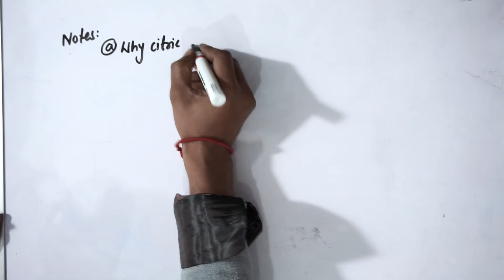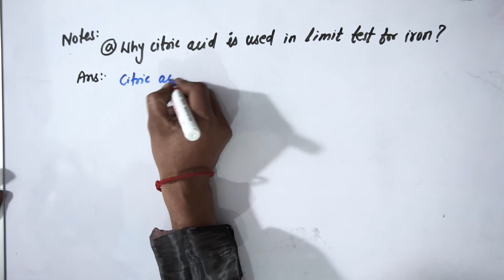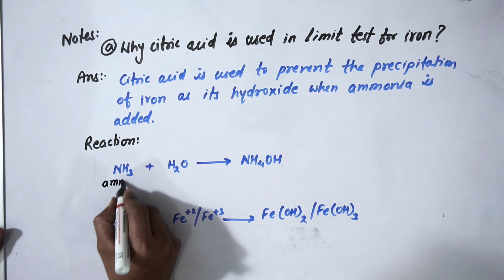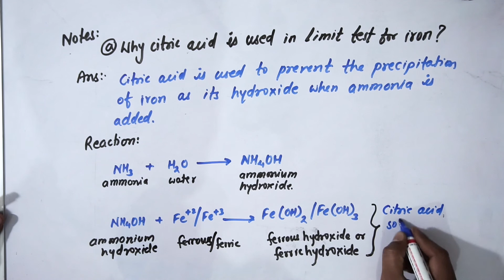Why citric acid is used in limit test for Iron ? Explained in Hindi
Hello Everyone,
Greetings for the day...!!!
@MedicoPharma Lectures

Welcome back to MedicoPharma Lectures once again. This Lecture is about a short question frequently asked in Iron Limit Test that why citric acid is used in the limit test for iron. This is explained in Hindi and the English version is also available in Pharmaceutical Inorganic Chemistry-English playlist under our channel.

Introduction:
Iron is a cumulative impurity that may not cause an immediate adverse effect but when taken for a prolonged time even in small quantity, will accumulate in the body and causes toxicity. Iron is commonly present in pharmaceutical solvents like water. Its presence in large quantity may lead to the decreased therapeutic value of pharmaceutical preparations and also create technical problems during drug formulation. That's why a limit test for iron is carried out.

Principal:

The principal behind the limit test for iron is based upon reaction between ferrous ion and thioglycolic acid in the presence of citric acid to produce pink/purple colour in alkaline media(ammonia).
Thus produced sample colour is compared with that of Standard colour which is produced by a specific amount of standard ferrous ammonium sulphate under the same reaction condition.

Reactions involved in limit test for iron, procedures, observation and results are explained in videos.

Why citric acid is added in the limit test for iron?
-Citric acid is used to prevent the precipitation of iron as its hydroxide when ammonia is added to the solution. When ammonia is added, it will react with water to form ammonium hydroxide which in turn react with iron to produce ferrous hydroxide or ferric hydroxide ppt and hence the total quantity of iron impurity will not be available to react with thioglycolic acid. So, citric acid is added to solubilize these precipitate of iron as its hydroxide and hence all iron will be available for thioglycolic acid. See the video for the reaction.

-Why ammonia is used in the limit test for Iron?
Ammonia is added to make the solution alkaline because the ferrous thioglycolate complex produces pink/purple colour in alkaline media but remains colourless in acidic or neutral media. For reaction, kindly watch the video.

Thanks & regards,
MedicoPharma Lectures